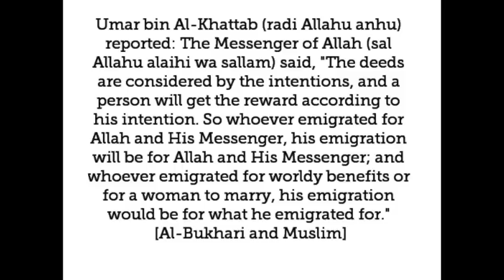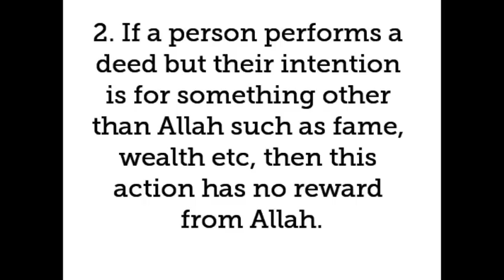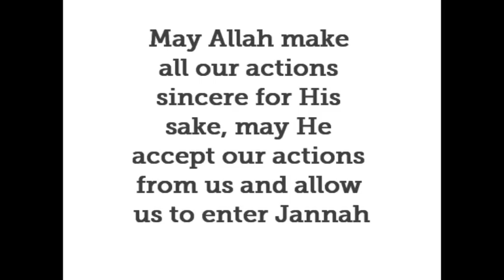Hadith a Day - The deeds are considered by the intentions - hadithaday.org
Umar bin Al-Khattab (radi Allah anhu) reported: The Messenger of Allah (sal Allahu alaihi wa sallam) said, "The deeds are considered by the intentions, and a person will get the reward according to his intention. So whoever emigrated for Allah and His Messenger, his emigration will be for Allah and His Messenger; and whoever emigrated for worldy benefits or for a woman to marry, his emigration would be for what he emigrated for." [Al-Bukhari and Muslim]